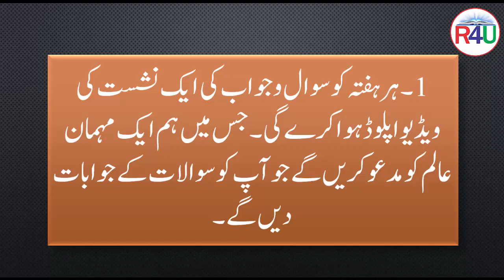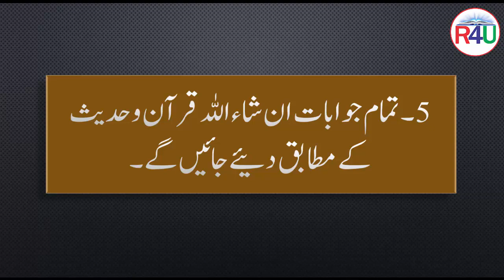ہمارےچینل کانیاسلسلہ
ہمارےچینل کوسبسکرائب کریں
ہمارے چینل کی زبردست اورعمدہ ویڈیوز ضروردیکھیں اورشئیر بھی کریں۔
اورہماری ٹیم کاحصہ بنیں۔نیچے کی ویڈیوز کودیکھیں اورشیئر کریں۔
اقراء عربی قاعدہ کورس سبق نمبر1
قرآنی قاعدہ کورس سبق نمبر1
ناظرہ قرآن تجویدکےساتھ۔سورۃ البقرہ شروع
اپنےموبائل کو چوروں سےکیسےبچایاجاسکتاہے
سیکنڈہینڈموبائل خریدنےسےپہلےیہ ویڈیولازمی دیکھیں
اب آپ سوئےنہیں رہیں گےکمال کی ایپ
حافظ سعداشتیاق کی خوبصورت تلاوت
حافظ ابوبکرعبدالبصیرکی شاندارتلاوت
سم کارڈ کےاصلی مالک کوپہچانیں
حافظ اسماعیل رفیق کےخوبصوت تلاوت
آٹھ سالہ بچےکی ولولہ انگیزتقریر
سات سالہ بچےکی خوبصورت تلاوت
حافظ شعیب مجاھدکی خوبصورت تلاوت
مقابلہ قرات وٹس ایپ گروپ آؤقرآن پڑھناسیکھیں
اپ وٹس ایپ میں خوبصورت لکھائی کریں

دعاگو
قاری اشتیاق احمدساقی
rehnumai4u
REHNUMAI4U